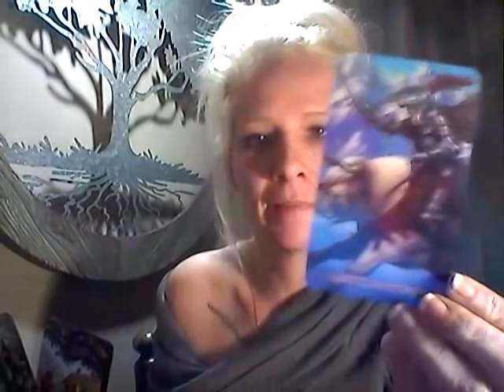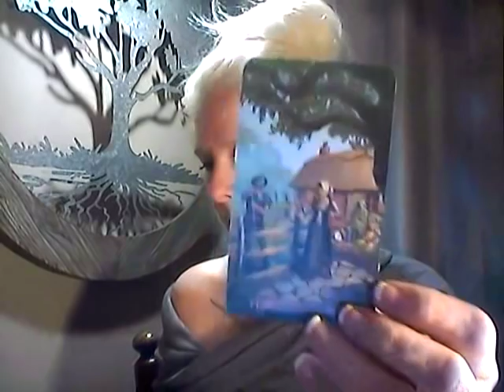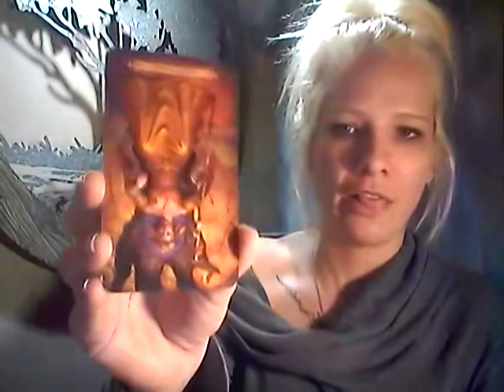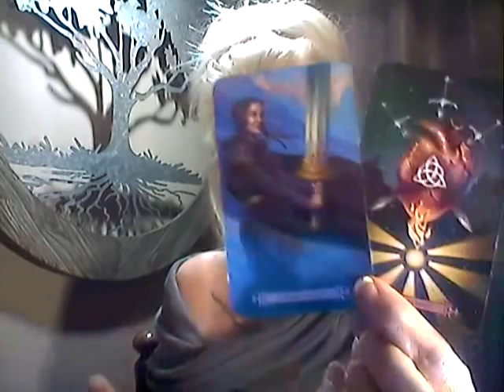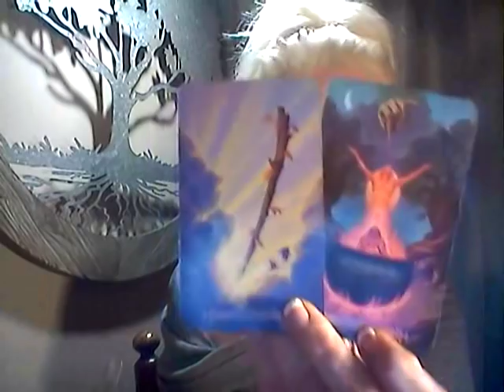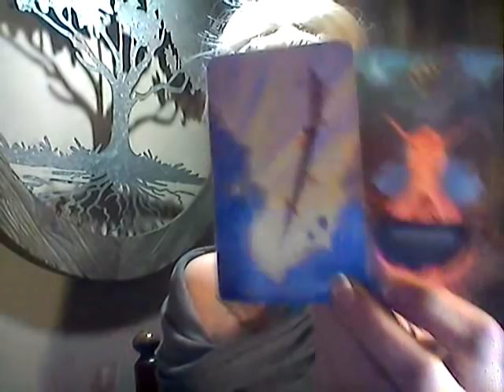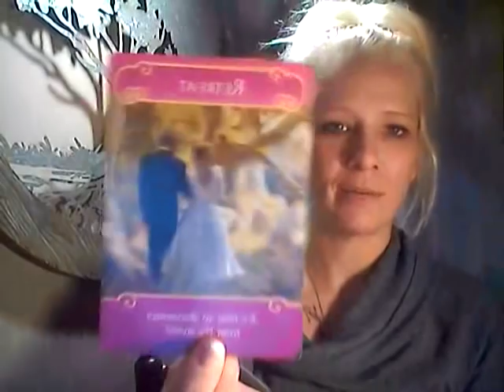FIRE SIGNS *THEY FEEL YOU MOVING ON AND THEY COME RACING IN* DEC 19, 2018